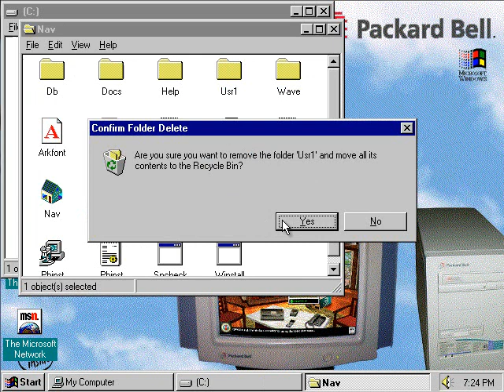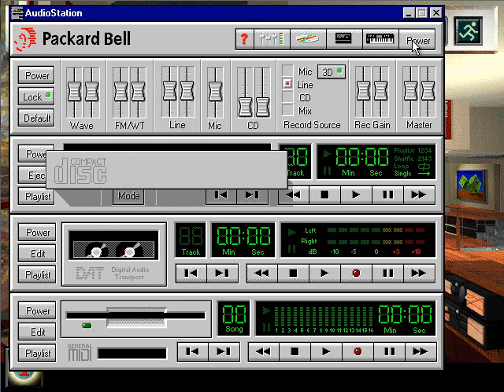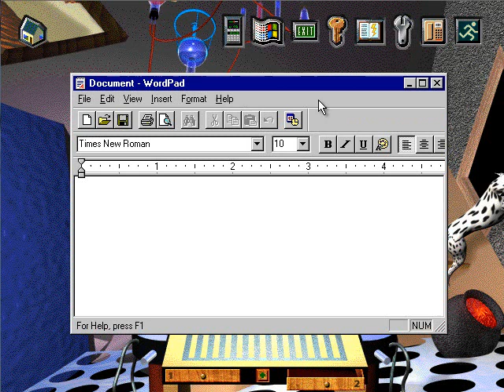The Packard Bell Navigator That Never Was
In Packard Bell Navigator 3.5, by making a few simple modifications, you can access a "prototype" version of Navigator. Only a few parts of it works, but it's amazing to see. I think it may have been a prototype of Navigator 3.9 that came out in 1996. I demonstrate this in a virtual machine running a Packard Bell installation of Windows 95.

Instructions on how to activate this are in the video. This hack does not work on Navigator 3.0 or 3.6.